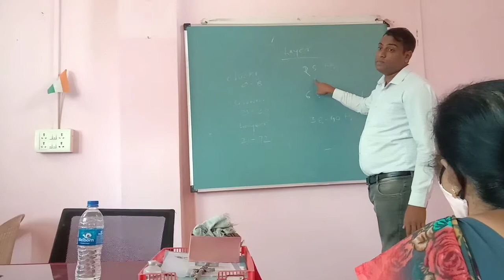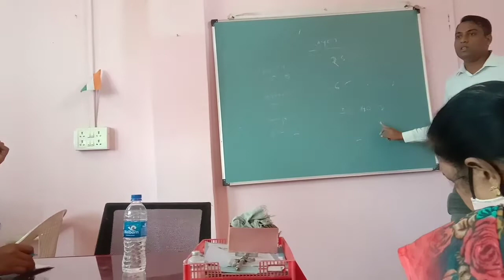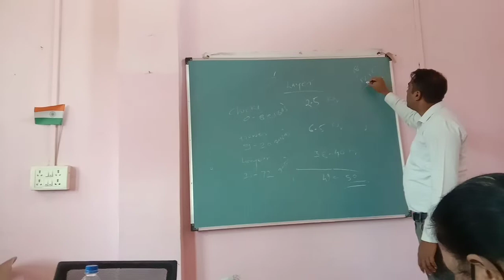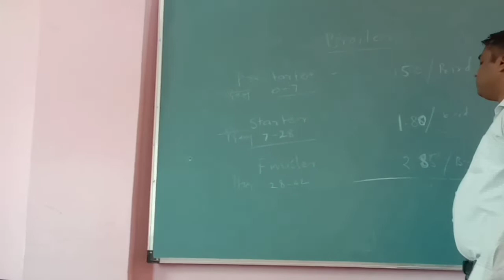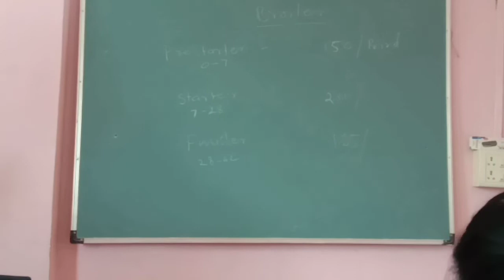CPDO Mumbai,Central Poultry Development organisation, Poultry farm,Poutry Food formula, Management 2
😍  Princelegent 😍
  🙏Jay Sai Nath 🙏
Mr. Sky mini youtuber

& केंद्रीय पोल्ट्री विकास संगठन (पश्चिमी क्षेत्र)

& खास जानकारी अपडेटसमीक्षाएंफ़ोटोपरिचय
नए अपडेट

& Six days Online Basic Training on. Entrepreneurship & Skill Development through "POULTRY FARMING" will be conducted by Central Poultry Development Organisation (WR), Mumbai under M/o Fisheries, Animal Husbandry & Dairying, D/o Animal Husbandry & Dairying from Monday To Saturday,
Central Poultry Development Organisation ( WR), Mumbai.

& Requirements are to send by email.
1. One scanned of Aadhar card/voter Id
2. One Photo
3. confirmation of payment of Fee Rs.2000/-
Please contact before attending the training session.
Course Curriculum will cover: Various breeds like Rhode Island Red(RIR), WLH(White Leg Horn), Black Australorp, Kalinga Brown, Nirbheek, Aseel, Kadaknath,Giriraja, Vanaraja, Gramapriya etc, housing,Feed formulation, vaccination(Lasota, R2B against Ranikhet Disease, IBD(Gumboro), Fowl Pox), medication & Disease Management, Biosecurity, project and economics

Dr S N Swain Director In-Charge
Dr S Sethi, Assistant Director: 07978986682
Dr Vishal S Narwade, Assistant Director: 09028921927 (for Payment)

Kindly fill the Google form for Registration and for joining in Training WhatsApp Group